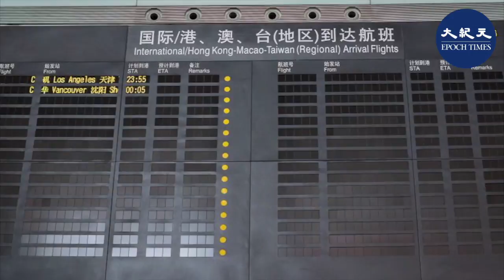（字幕）福建廈門，一名航空貨運機組人員確診後，他的家人也相繼確診，目前廈門航空，取消了所有國際貨運航班。8月3號，中國國內多個城市，大面積取消了機場航班。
福建廈門，一名航空貨運機組人員確診後，他的家人也相繼確診，目前廈門航空，取消了所有國際貨運航班。8月3號，中國國內多個城市，大面積取消了機場航班。

責任編輯：Terry